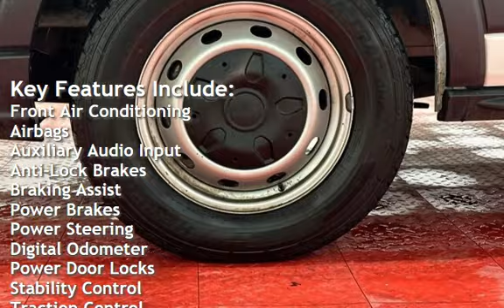2018 Ford Transit 250 for sale in Temple Hills, MD